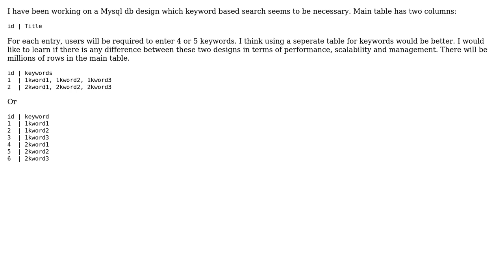Software Engineering: MySQL fulltext search table design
With thanks & praise to God, and with thanks to the many people who have made this project possible! | Content (except music & images) licensed under CC BY-SA | Music | Images & others | With thanks to user mustafa user Bill Leeper and the Stack Exchange Network Trademarks are property of their respective owners. You are responsible for your own actions.